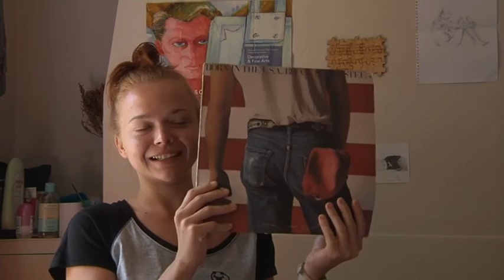Portraits: Ashley Hodgson - Being Ashley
Ashley Hodgson is a third year art and chinese major at Rhodes University. We spend time sampling her daily life as a student with wry comments by her digsmate, Gavin Shuter.